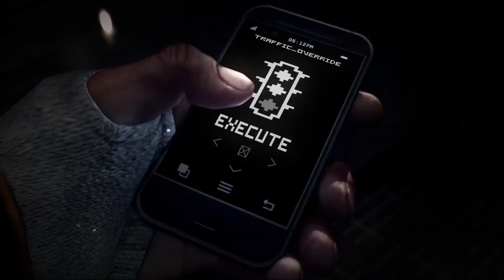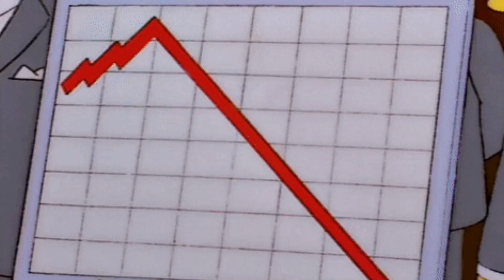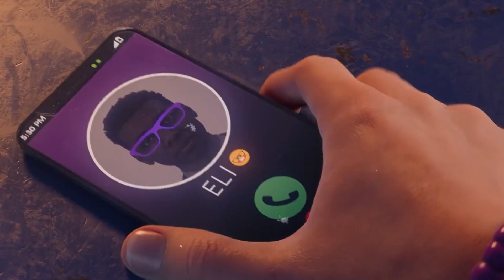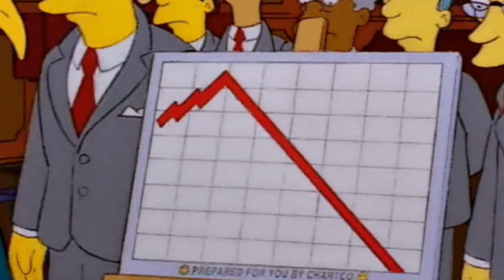5 Popular Game Franchises on the Brink of Extinction!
5 Popular Game Franchises Dying Soon!

In our today's video, I curated a list of '5 Popular Game Franchises that are close to their death' or alternatively '5 dying game franchises', also, I explained everything in detail like why these franchises are dying and how long it would take, so, if you are also interested in this topic then please watch this video till the end because your favorite franchise may be dying too!

The extra stuff you might like-

About Channel

Video game Reviews, News, Trailer Breakdowns, and even more from all platforms including Mobile, PC, and Consoles in Hindi